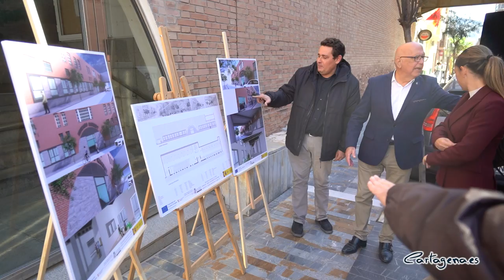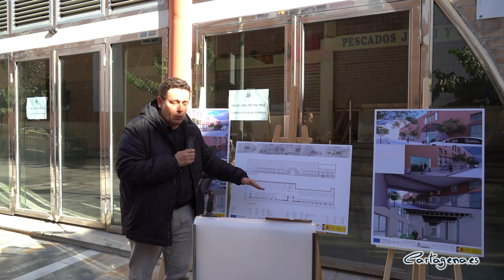La primera fase de la remodelación del Mercado de la calle Gisbert comenzará con la reforma de ...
Esta mañana el teniente de alcalde y concejal de Turismo, Comercio, Sanidad y Consumo, Manuel Padín ha visitado el Mercado de Gisbert para presentar proyecto de remodelación del edificio. El proyecto contará con varias fases y el arquitecto, Valentín Martín ha sido el encargado de redactar la primera fase.

El teniente de alcalde ha dicho que la primera fase del proyecto de la reforma del Mercado ya ha salido a licitación tras ser aprobada en la Junta de Gobierno: "Las obras de esta primera fase se centran en la fachada principal, para ello, vamos abrir esta fachada mediante más ventanas y ofrecer el interior del mercado a la calle".

Además, ha destacado que el tipo de piedra con la que está pavimentada la calle se prolongará en la parte de fachada que se interviene para crear esa unidad de espacios y hacer más atractiva la entrada.

Esta primera fase incluye varias actuaciones en el interior, como el desmontaje integral del interior, incluidas las instalaciones, la demolición de techos, tabiquería y escaleras, así como reparaciones en el forjado interior y el tratamiento de humedades en los muros. También se van a demoler rampas y alicatados y el suelo y se colocarán nuevas escaleras y rampas, ha destacado el edil.

El proyecto cuenta con un presupuesto base de 411.400 euros y que tiene un plazo de ejecución de tres meses una vez iniciadas las obras.

El teniente de alcalde ha subrayado que los comerciantes podrán vender sus productos y ofrecer degustaciones a los clientes: "Para ello, el resto de las obras, previstas para la Fase II, contarán con una zona de mesas y sillas para dar cabida a los clientes que quieran disfrutar de la gastronomía en el propio mercado".

Esta segunda fase comenzará una vez concluida la primera, tendrá un coste que ronda los 700.000 euros y su plazo de ejecución estará por los 6 meses. El Gobierno ha solicitado ayudas europeas para la reforma del Mercado que suponen una subvención de 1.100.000 euros.

"Las obras de la Fase I se iniciarán de forma inminente ya que contamos con la financiación específica para llevar a cabo los trabajos. Esto nos permitirá incluso que, si finalmente recibimos las ayudas europeas, el Ayuntamiento pueda recuperar esta primera inversión de 411.000 euros para las arcas municipales y destinar ese dinero a otros proyectos" ha dicho Padín.

El concejal  también ha explicado el nuevo giro que se le quiere dar a este mercado, situado en la confluencia de las rutas turísticas, que funcionaría a modo de gastromercado: "El objetivo es dar a la ciudad un nuevo espacio comercial y de ocio con el que dinamizar aún más el Casco".

El arquitecto del proyecto, Valentín Martín, ha destacado que el proyecto se ha llevado a cabo teniendo en cuenta las limitaciones existentes a este respecto al existir un BIC en las proximidades: "